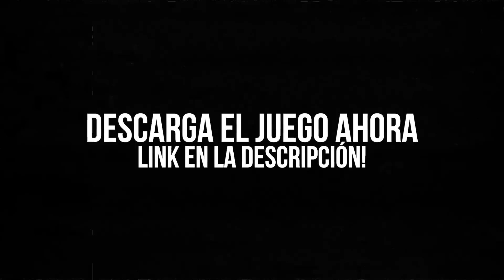IMPOSIBLE JUGAR MAESTRO YI CON TANTAS MECÁNICAS QUE TIENE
👉 Sumérgete en el mundo de las sombras - regístrate en Lineage 2 Essence y conviértete en parte de la Hermandad secreta de Asesinos